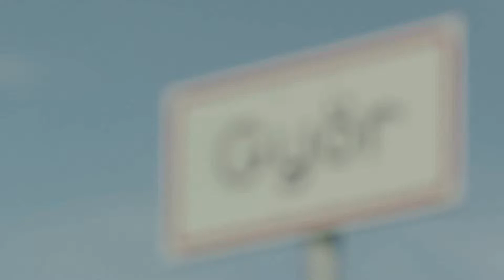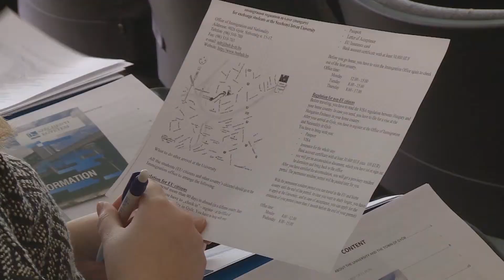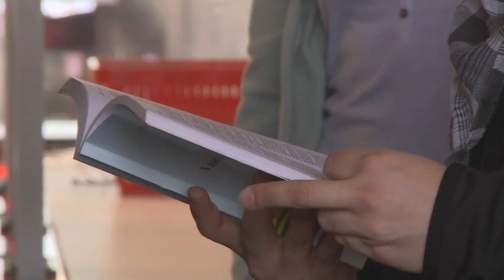Széchenyi István University (2017)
The Széchenyi István University is situated in Gyor in the center of Central Europe’s golden triangle: halfway between the capitol of Hungary, Austria and Slovakia, along the highway and at the river Danube. Due to its ideal location the city Gyor became a very important automotive center. Here can be found the largest engine factory of the world the Audi Hungaria Motor Kft. and hundreds of automotive suppliers. The University provides education, as well as pursuing research work in the fields of engineering – especially for the automotive industry -, IT, architecture pedagogy, economics, international relations, law and administration, social work, medicine and health, musical arts, agriculture and teacher training. Széchenyi István University's quality is reflected not only in the national marketplace but also at the international level, as many multinational companies hire our graduates and work with our university (e.g. Audi). Its activities encompass training at all levels, from the vocational courses through the BSc and MSc to the doctoral training and further training. The university offers unique training and research in the region, which serves primarily the engineering focused production activities, building on the North-Transdanubian economy and its social and institutional environment. Its educational activities provide students with high-level, valuable, professional, and practical education, in addition to the ability and willingness to adapt to any situation. The video footage was provided by the University.